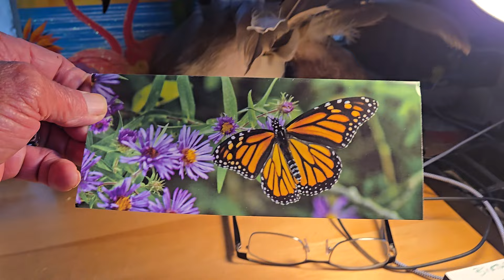"Thank you's and Shoutout's" from Goofy Duck George and the Crew in Paradise Creek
Pozole Day in Paradise Creek and getting ready for another busy day...
             🫠 "We Love you all too" 🤗